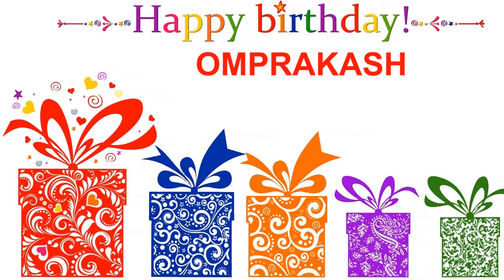Omprakash Card Tarjeta - Happy Birthday